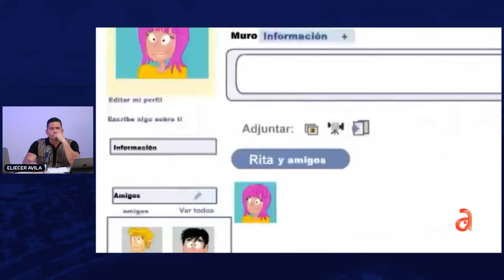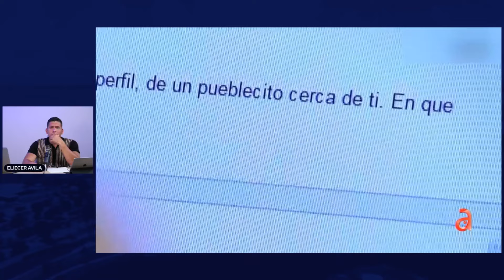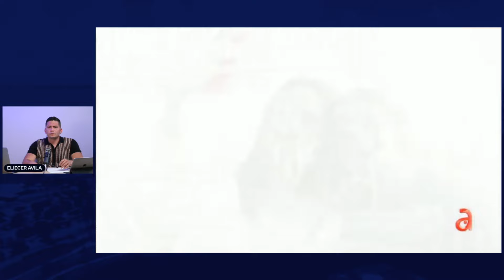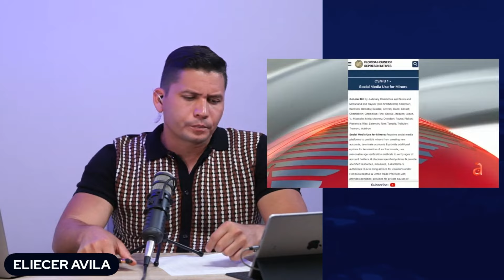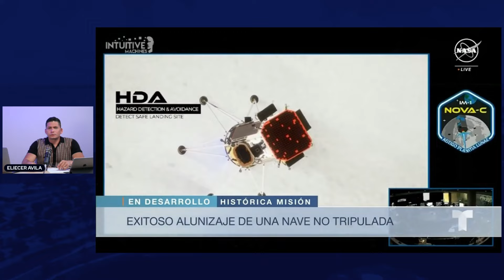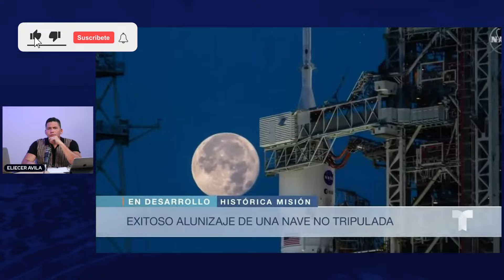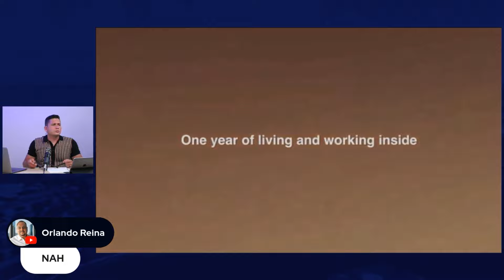Florida prohibe redes a menores de 16!! Estás de acuerdo ?? 📲❌